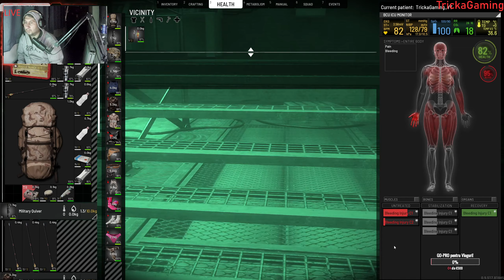Un raid cu baietii in bunker abandonat:D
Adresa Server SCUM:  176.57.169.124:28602